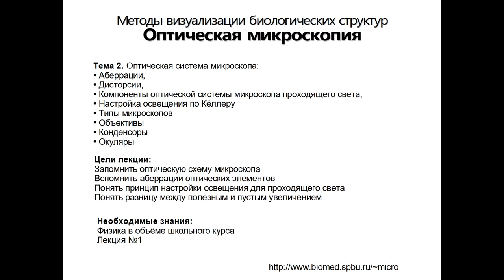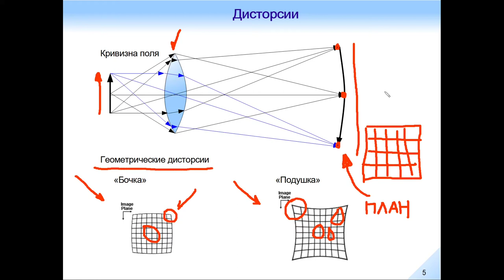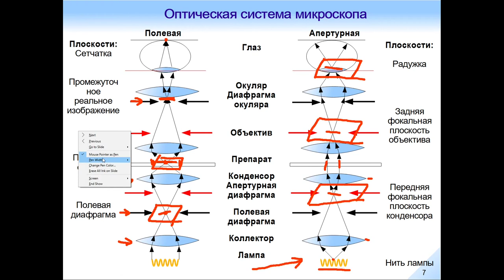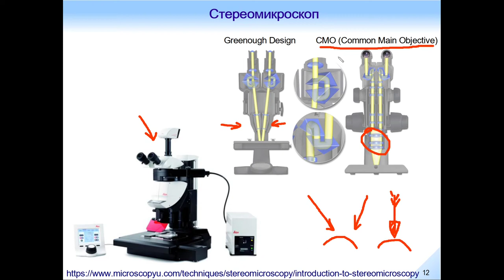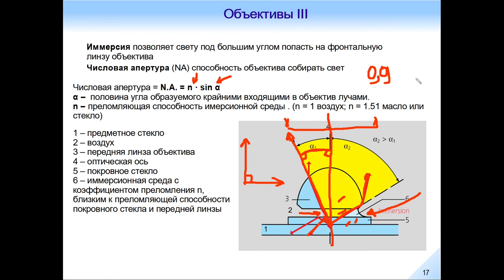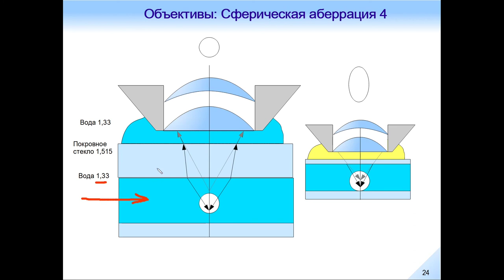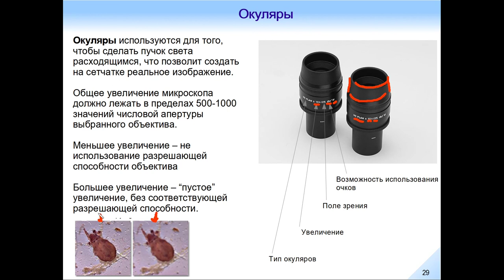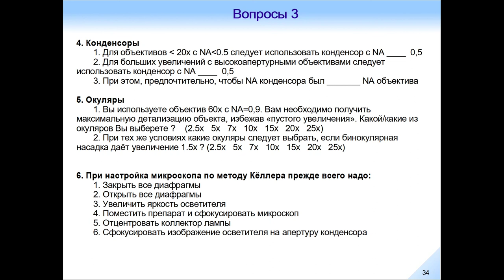Оптическая Микроскопия. Лекция 2.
Тема 2. Оптическая система микроскопа:
 Аберрации,
 Дисторсии,
 Компоненты оптической системы микроскопа проходящего света,
 Настройка освещения по Кёллеру
 Типы микроскопов
 Объективы
 Конденсоры
 Окуляры